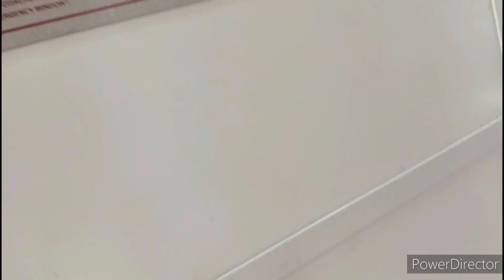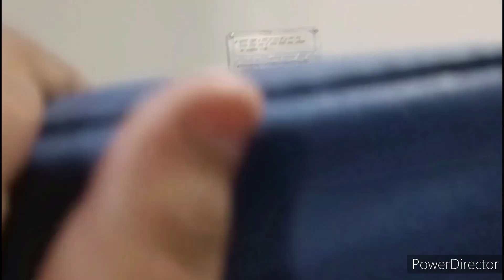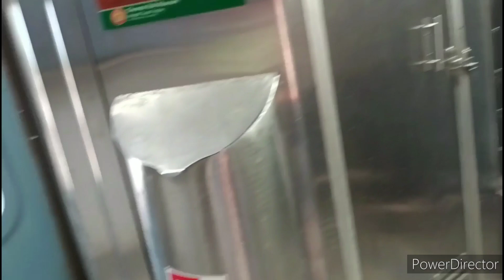🚂 K.S.R Bengaluru - Karaikal Junction 🤩 | Passenger Train 🥰!!! | Will Restart Again? 😀